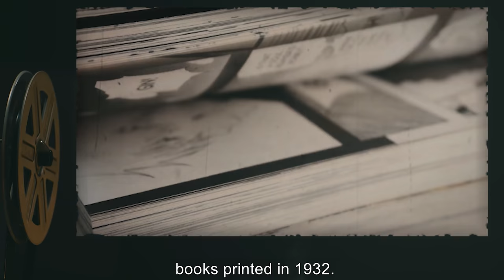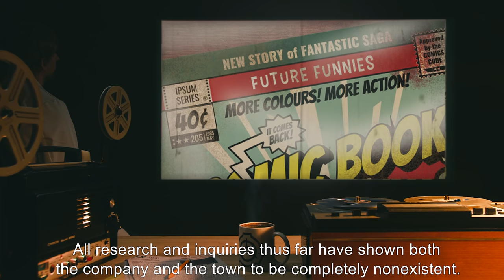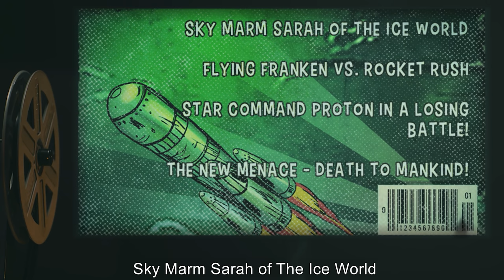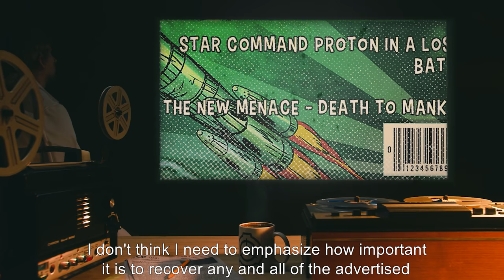SCP-095 | The Atomic Adventures of Ronnie Ray-Gun (SCP Orientation)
Today we will be studying item number SCP-095: The Atomic Adventures of Ronnie Ray-Gun, Object class: Safe.

SCP-095 appears to be a set of three moderately aged black and white comic books printed in 1932. The comic itself is a pulp science fiction story entitled ‘The Atomic Adventures of Ronnie Ray-Gun’, featuring a lead character bearing an unmistakable resemblance to Former United States President Ronald Reagan. Each story appears to follow an episodic format with one self-contained story per publication.

Possibly most interesting is the final page of each book, which advertises other stories published by Future Funnies. Investigation is under way to locate any surviving copies at once.

Note: “I don’t think I need to emphasize how important it is to recover any and all of the advertised stories immediately, the final two in particular.” - Dr. [REDACTED]

and released under Creative Commons Sharealike 3.0. Contributor: Wildt

Attribution: Flickr; Cliff